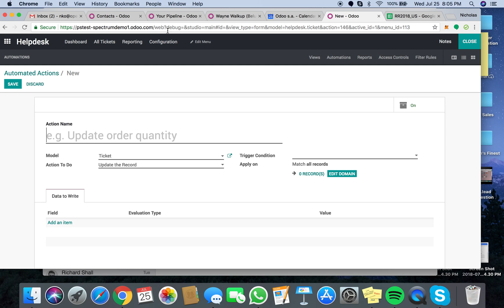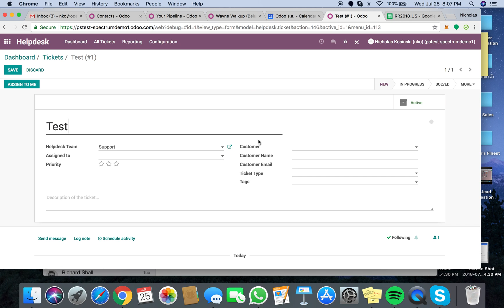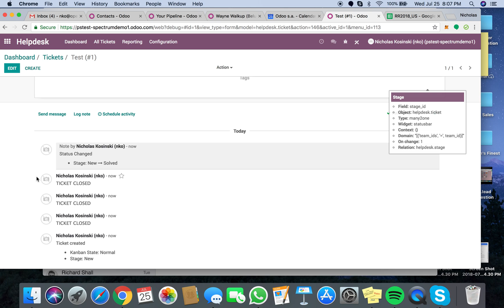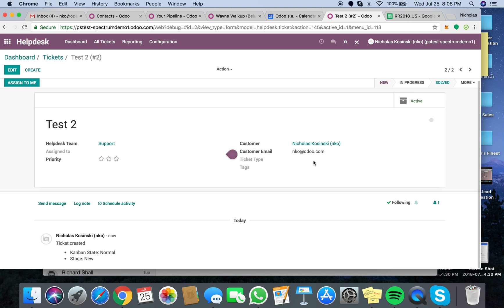Odoo Helpdesk Automated Actions